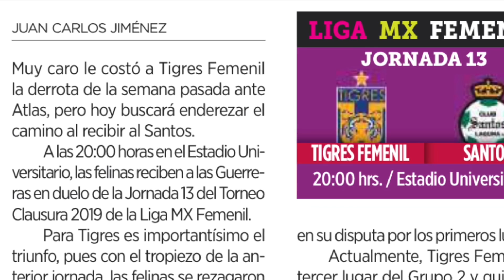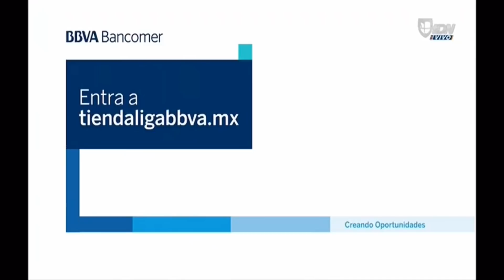Tigres Femenil UANL Vs Santos [Mar 2019] - Previo, Partido y Reacciones.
Clausura 2019, Marzo.